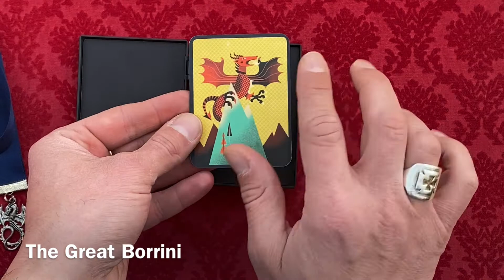The Great Battle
An antique story told by a wizard